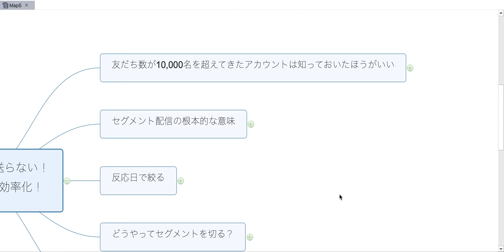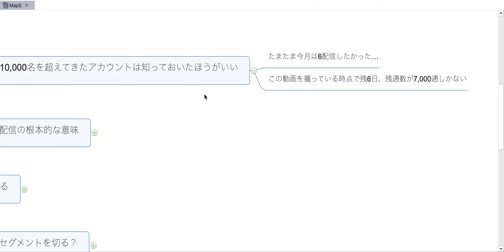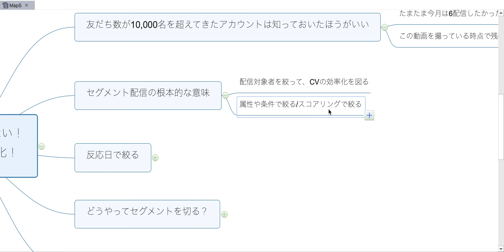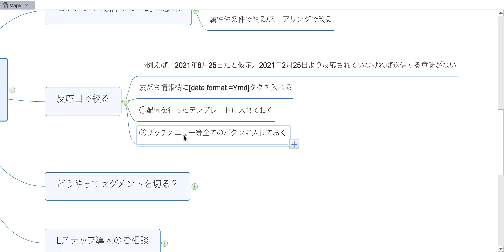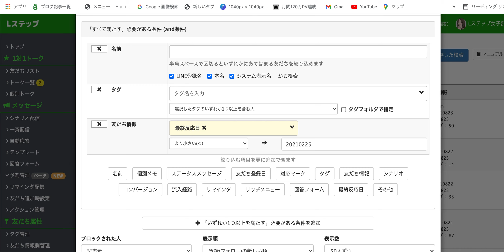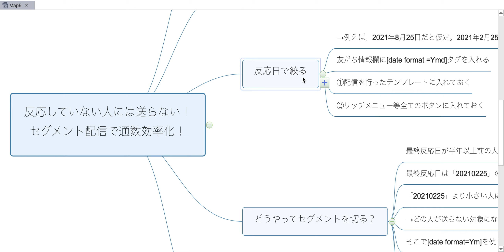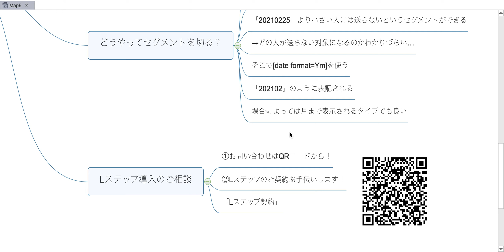#234.【コストカット実現】最終反応日を設定してセグメント配信に活かす方法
セグメント配信の効率化の鍵は「反応日」！？

今回の動画を視聴することで.
✅配信数を節約できる
✅直近アクティブだったユーザーに絞って配信することで反応をもらいやすくなる
など配信を効率化することができます。

MARKELINKのLINE公式アカウントはありがたいことに登録者数1万人を超えています。
日々、社長の堤から配信の指示をいただくのですが、配信通数の残りが7,000通くらいしかないことに気付いていませんでした、、、
（通数切れで社長から怒られるところでした汗）

通数が残り少ない場合でも、配信をしたい場合に「反応日」を使った配信がとても有効です。
設定方法や配信方法など動画を解説していますので、ぜひ最後まで観てください！

▼DATEフォーマットタグに関する動画はコチラ▼
#187. 【Lステップ上級者向け】リードタイムを測定して売上UPコミット！

年月までの場合→[date format=Ym]

ぜひDATEフォーマットタグを使って設定してみてください＾＾
（株式会社MARKELINK広報 塩川）

など…

 ■Lサロン
などなど…